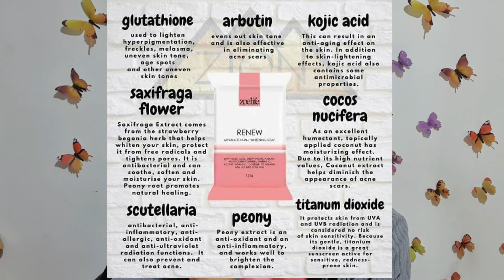Zoelife RENEW Soap Honest Review | AlexOnly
Watch me on HD 1080p mga besh for best watching experience😁😘